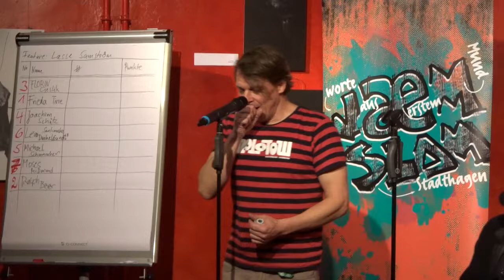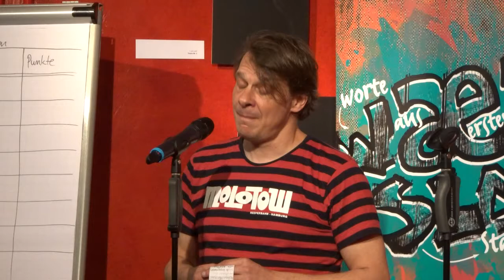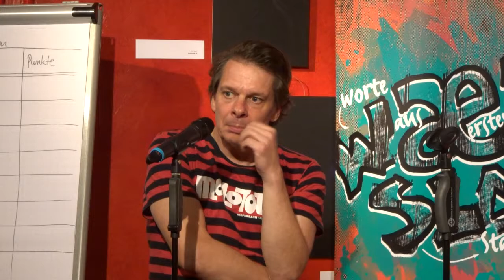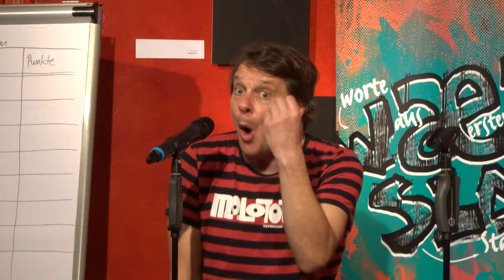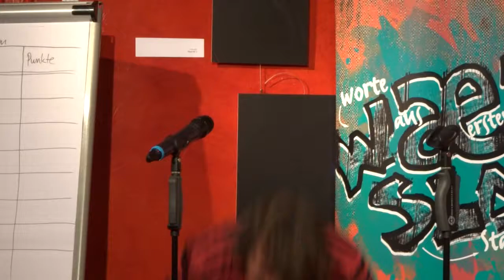Lasse Samström - WaeM-Slam Stadthagen 1.11.2018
Lasse Samström als featured Poet beim WaeM-Slam vom 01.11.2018